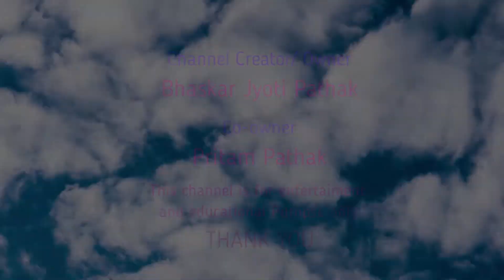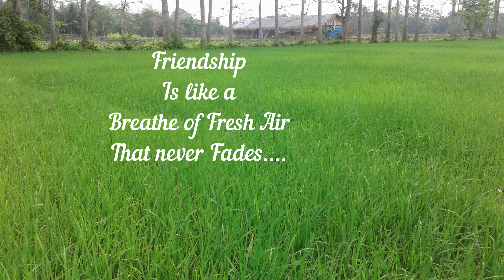DEDICATED TO ALL MY NERIM FRIENDS..love u all!!!!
A special video of my college days...with all masti wala memories with my friends..!!!